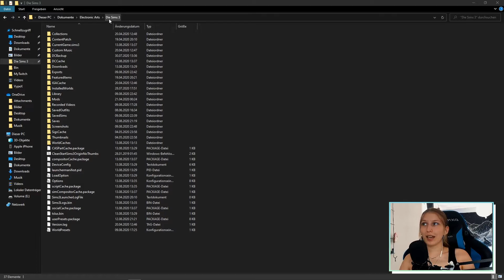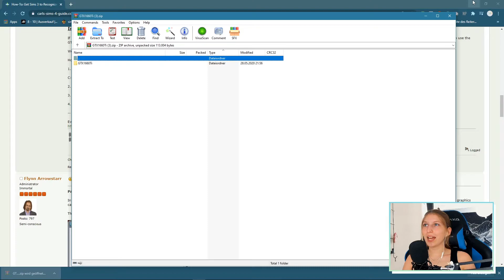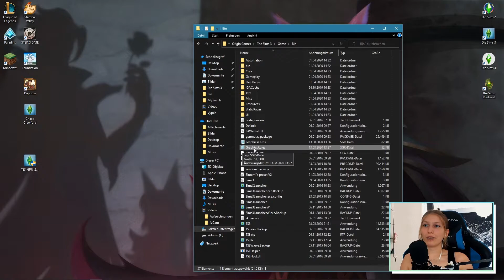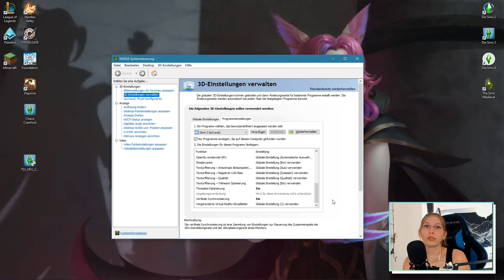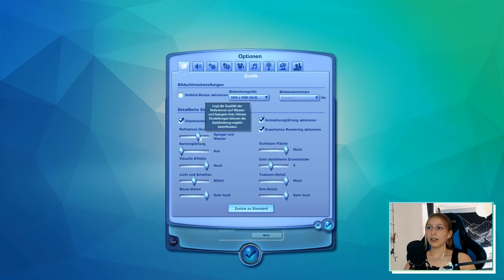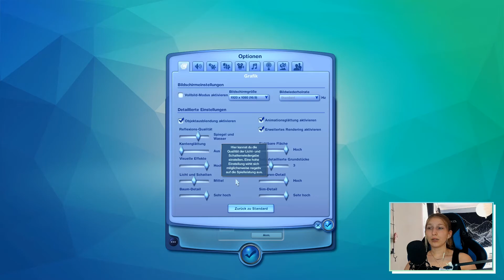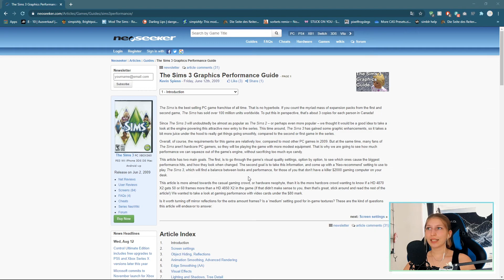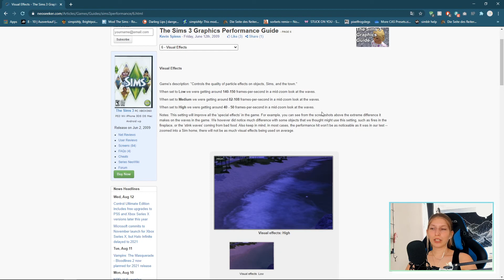Gravierende Einstellungen 🔧 | Die Sims 3 Schluss mit Lags #3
❤️ Hey! Willkommen zu dieser Video-Reihe in der ich meine Erfahrungen mit euch teile und wir den Lags den Kampf ansagen.

Wir reden in diesem Part über ein paar Einstellungen, welche gravierende Effekte haben und dem Spiel um einiges helfen können 😉

Alle Einstellungen und Veränderungen werden im Video erklärt. Falls du Fragen hast, dann halte dich nicht zurück!
Konnte ich dir helfen? Ich würde mich sehr über dein Feedback freuen  💕

➳ Alles auf einem Blick:
0:00 - Intro
0:33 - Grafikkarte
5:24 - NVIDIA 3D Einstellung
6:43 - InGame Einstellungen

💚 Aktiver Sims 3-Spieler?